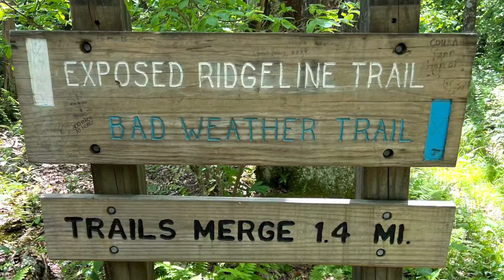Mile 300 & Day 20 on the Appalachian Trail: Walking Big Firescald Knob